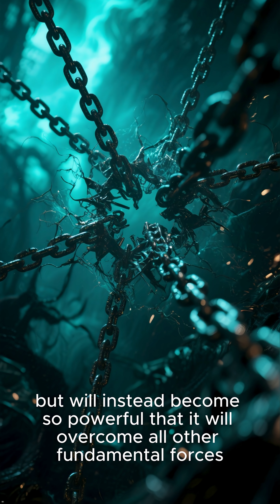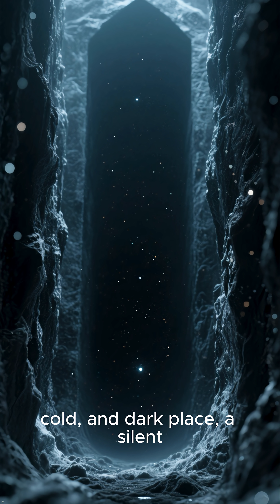Top 5 WAYS the Universe Could END! 💥Cosmology